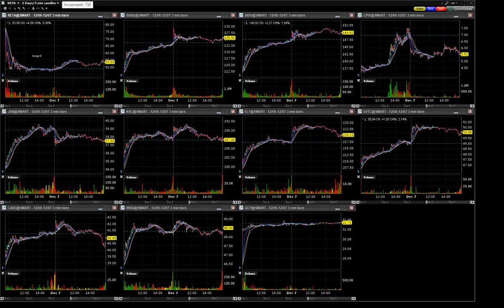211207 analyst actions